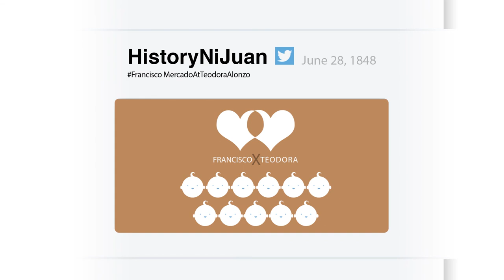History ni Juan: Ang pamilya ni Jose Rizal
Kailan ikinasal ang mga magulang ni Jose Rizal? Sino-sino ang kanyang mga kapatid? Kilalanin natin ang pamilya ni Jose Rizal sa "History ni Juan"!